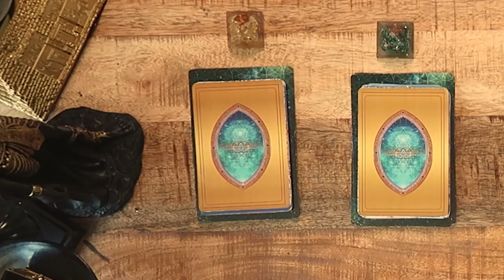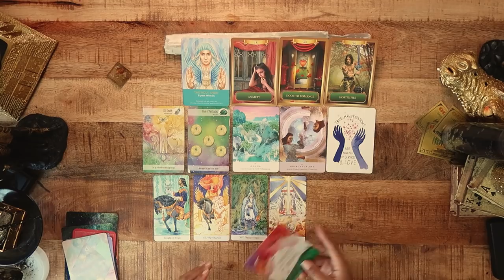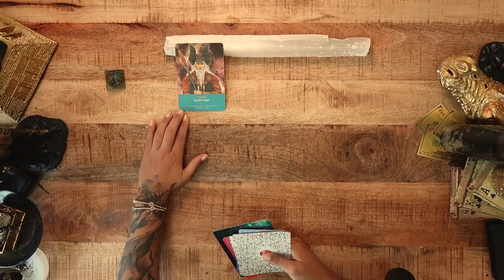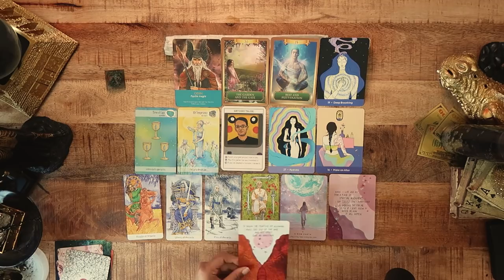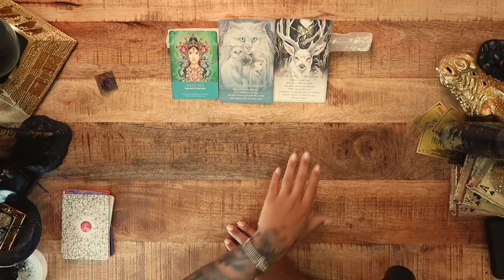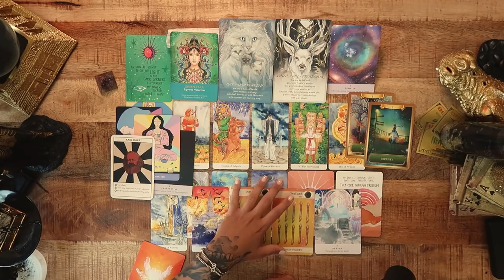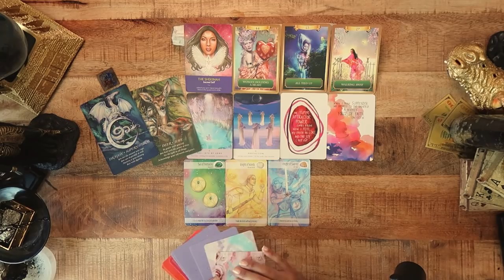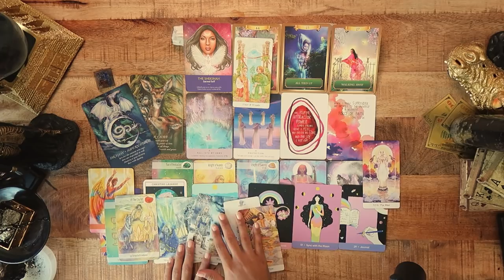Where is Your Soul Tribe & How To Attract Them! - PICK A CARD 🔮 (Tarot Reading)